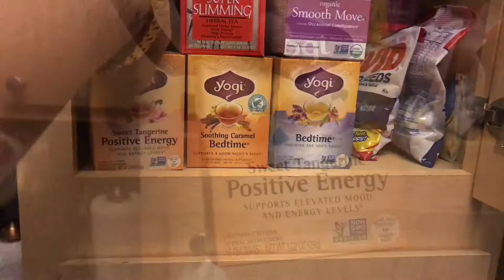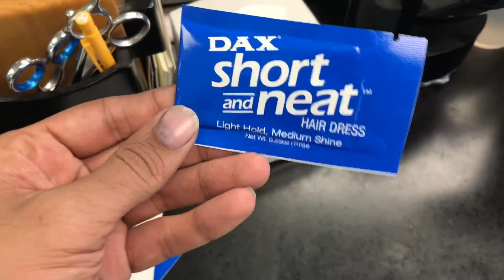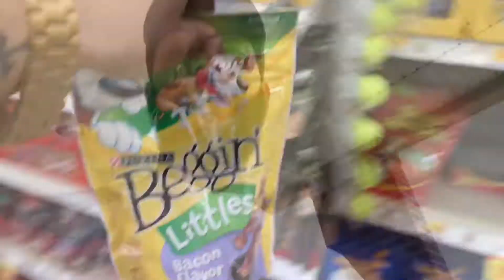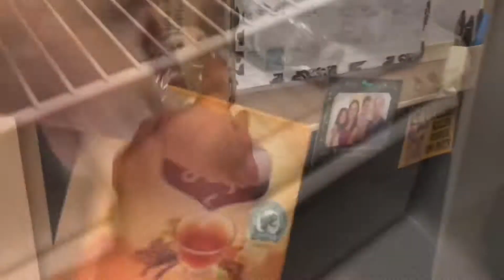Daily Vlog #16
Tune in today as YourBarberJR takes on some haircuts for the day while getting back into running after the shop for a nice jog at the park!